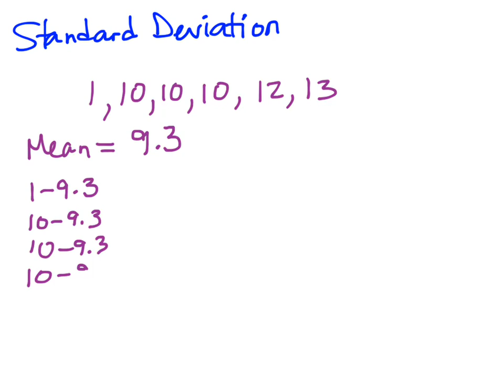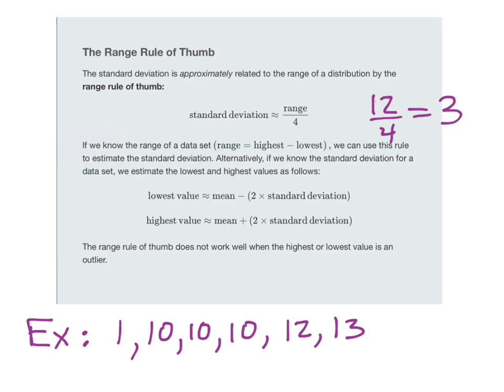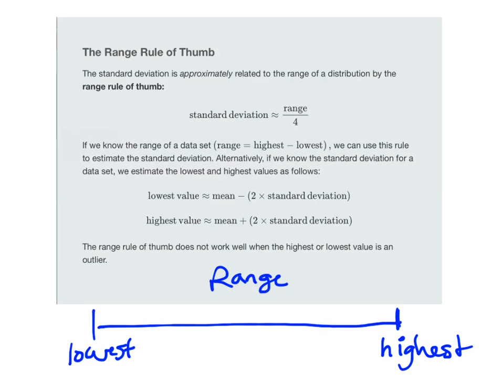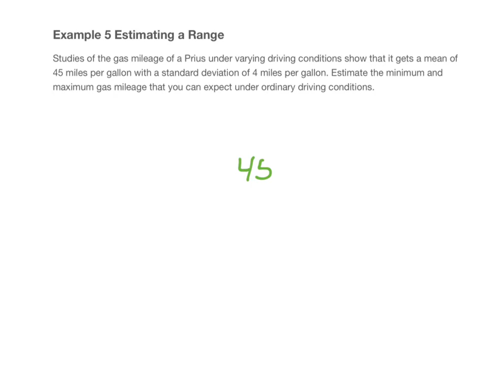Descriptive Statistics: Measures of Variation